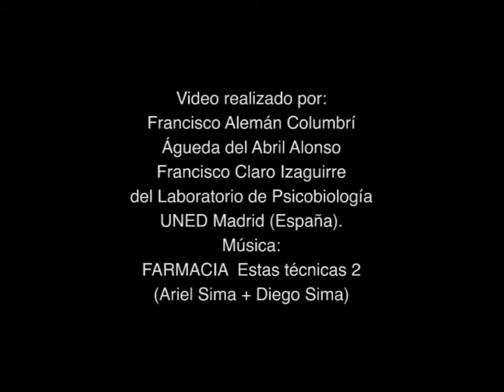FARMACIA Éstas Técnicas 2 (Video clip)